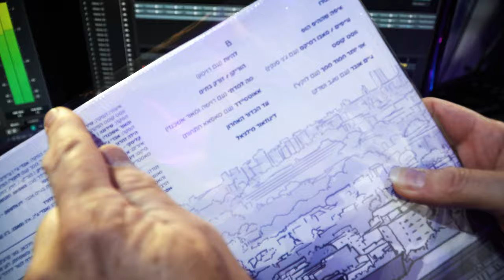Sagol 59 | Ballagan Rap Sessions #82🌳🎙️ סגול 59 | בלאגן סשן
הצטרפו לקהילה שלנו ותיחשפו לעוד הרבה תוכן

📷 Periferia Productions 🌳
Yotam Shahar, Gal Peretz, Ben Golan, Roei Gueta
יותם שחר, גל פרץ, בן גולן, רועי גואטה.

Recorded By Ben Golan
Shot & Edit By: Yotam Shahar, Gal Peretz
Beat Production By: The Vinyl Doc
Shot At Studio Golan

הוקלט ע"י: בן גולן
צילום ועריכה: יותם שחר, גל פרץ
מיקס/מאסטר: בן גולן
הפקת ביט : The Vinyl Doc
צולם בסטודיו גולן, קרית שמונה

רוצים להופיע בבלאגן או לסגור איתנו הופעות?

עמודים ברשת של סגול 59
Sagol 59 Social Pages

ג'ודוקא
מילים: חן רותם
הפקה: The Vinyl Doc
סקרצ'ינג: שירוטו

שושנת ההיפ הופ שמחה וצהלה
סגול בבלאגן כאן, יאללה אהלן וסהלן
ליריקס שהם יזכרו, חידה שהם לא יפתרו
בטח כשהפלואו בא ממרג' עיון במונית שירות
נגיד את זה בקיצור, ראפ זה לא קטעי קישור
טיל מוכן לשיגור, מת לחיות עם דמי מור
מוכן להתפוצץ כאן ועכשיו – תיתן לי כור
הכל בעשר אצבעות אז ביצ' אין לי פדיקור
אז בקיצור, כולם רוצים מהקרואסון נתח
אבל אף אחד לא מעוניין לטחון את הקמח
ובטח, שמתי לב שאתה קונה ביטים בבסט-ביי
אז הטק-ניין, מכוון לצוואר כמו נק-מייק
צ'ק מה בראתי, התותח הזה ירה טיל
קרא לי מיסטר מיאגי, עם הקיד והקראטי
חורש בשדה ההיפ הופ ורואה כמה זרעתי
לאמ.סיז אין רישיון והם רוצים ת'מזראטי!

אף פעם לא טענתי שאני הבסט אמ.סי
אבל אם אני לא בטופ פייב שלך, אתה על אל.אס.די
אתה לא דופק וורס בלייב, זה פייק אצלי
אינדיפנדנט, בלי יחצ"נית או אייג'נסי
אתה ראפר מצליח? כן, מצליח להרדים
לראפרים שניצחתי בבאטלים כבר יש היום נכדים
חושף את השקרים, תחשוב פוליגרף
אתם הולכים בעדרים כמו הכבשה של מושיק דץ
מטאפוריקה שאף אחד לא חזה, כולל הרצל
חוזר מטריד שנה אחרי שנה, כן, הרפס
בא למצבה שלך, מדליק קנדל
לא צריך להקה, רק תנו לי בס, סנר וסמפל
קלאסי כמו הנדל, הפלואו הזה ירדוף אותם
השירים שלך, אתה יודע לאן אפשר כבר לדחוף אותם
לא כאן בשביל פרסים, לא יודע איך לגרוף אותם
קוצים מילוליים ואין מצב שתוכל לשלוף אותם!

קודם כל תפנים אתה מתמודד עם ג'ודוקא
תוקע לך סיכות בראש כמו אחות בסורוקה
הפסדת לי בבאטל אחי? שיים און יו
מגן החיות התנ"כי עד הברוקלין זו
לחברות תקליטים נגרם הרבה סבל
ראו שאין.אמ.סי כמוני וסגרו את הלייבל
אתה מחובר למוניטור? אני מנתק את הכייבל
לא היה לך להיט מאז קיין והבל
זה מה שקורה כשאתה לוקח, מה שאני המצאתי
הקריירה הפאתטית שלך קורסת כמו קונפטי
קודם כל – מי היח"צנית שלך, תסלח לי?
סאחית, טבעונית, שעושה חוגי פילאטיס?
אבל היא לא מבינה את הגאונות של הרטוריקה
רוצה את ההיפ הופ יותר נקי מאקונומיקה
וזה הפלואו הכי מלוכלך שתפגוש
אם בפריסטייל מהראש, או באטל, או היאבקות בוץ!

Special thanks to:
Studio Golan, Qiryat Shmona
Graphic Animation: Shahar Golan
Graphic Design : Paz Sigler

©️ כל הזכויות שמורות לבלגאן סשנז📷💓